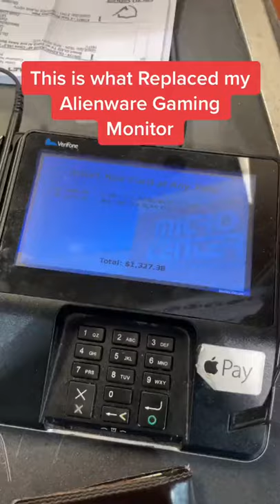This is what I got from Microcenter to replace my Alienware Monitor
Microcenter is only 5 minutes away from me it's awesome
Returned my Alienware AW3420DW 34" Ultrawide 120Hz IPS Gaming Monitor to get This.

LG CX OLED

TV / Monitor
Graphics Card
Power Supply
AIO Cooling
AIO Fans - Case Fans
GPU Stand
UPS Battery Backup

My Video Editing Machines I use the Base Models as I use Very Fast External NVME SSDs. Edits 4K Easily on Final Cut Pro.
MacBook Air M1
MacBook Pro M1
Mac Mini M1
Mac Keyboard

Fast External Storage
Samsung X5
Sandisk Extreme
DIY (Thunderbolt 3 NVME Enclosure)
Inland NVME SSD with 1,600TeraBytes Write install above

Docks I use with the Above Mac M1
CalDigit Soho
CalDigit TS3
HDMI 2.0B Cable (Connects Dock to TV / Supports 4K60FPS)
USB C to DP (4K60FPS / 1440P165Hz)

HeadPhone Amp
Audio DAC

Recording Gear
Sony Camera
Camera Lens
Wireless Mic
ShotGun Mic
SD Card
Cheaper SD Card
Mini Tripod
Camera Cage
Camera Anchors Quick Release
Field Monitor LCD

Desk MicroPhone Setup
XLR Cable
XLR MicroPhone
Audio Interface
Gain Lifter
Mic Boom
My 1st USB Mic I still use

Desk I use
RGB Strip
Chairs I’m currently using
Just got this
Had this one over 5yrs great cheap chair
Cushion I use